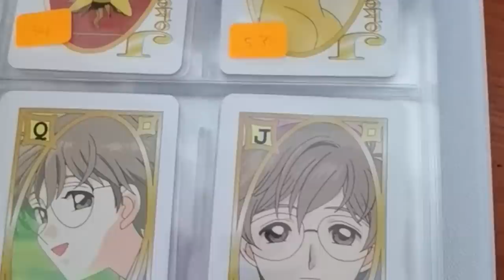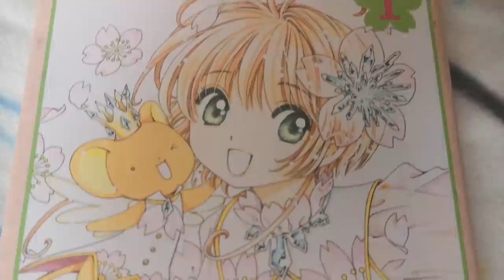HANYO NO YASHAHIME 7 | ¿KIRINMARU ES MANIPULADO?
El episodio 7 de Hanyo no Yashahime nos ofrece nuevos datos sobre Kirinmaru y todo indica que Riku tiene alguna relación con este rey yokai.

Revisen por acá el segundo avance de cada semana